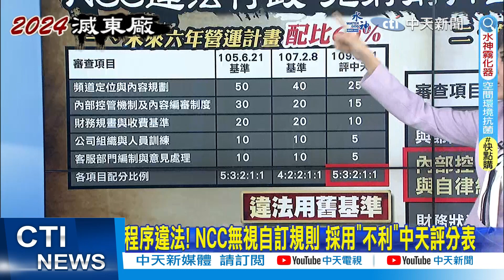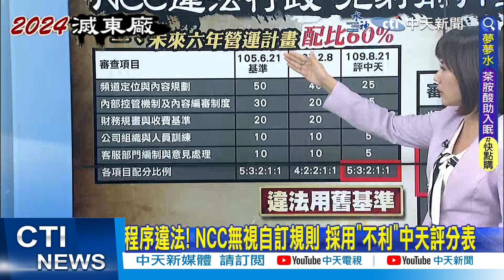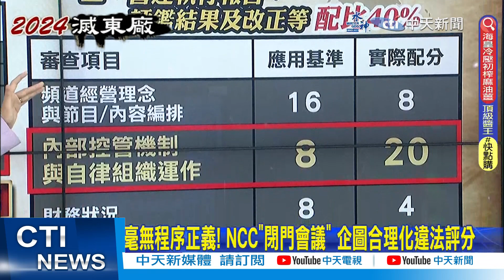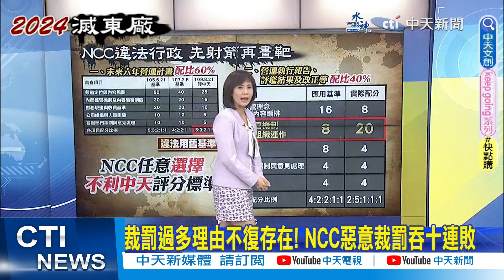【每日必看】程序違法! NCC無視自訂規則 採用"不利"中天評分表｜裁罰過多理由不復存在! NCC惡意裁罰吞十連敗@中天新聞CtiNews 202300507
00:00 不信真理喚不回! 關台宣判5/10鎖定中天新聞
00:46 程序違法! NCC無視自訂規則 採用"不利"中天評分表
03:34 毫無程序正義! NCC"閉門會議" 企圖合理化違法評分
05:17 裁罰過多理由不復存在! NCC惡意裁罰吞十連敗